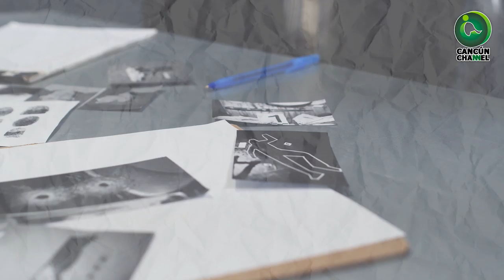ELECCIONES 2021, EL MÁS GRANDE Y EL MÁS VIOLENTO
*Se registraron 782 políticos y candidatos víctimas de agresiones y violencias; y el 75% de las agresiones se registró contra candidaturas de oposición.